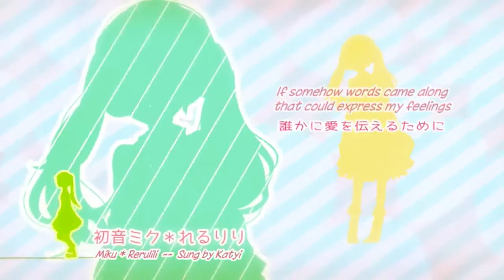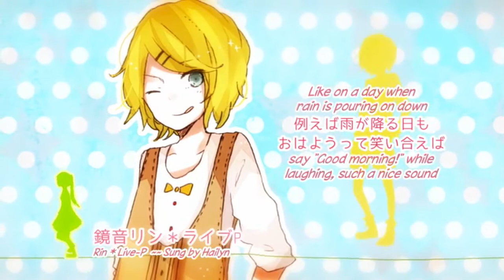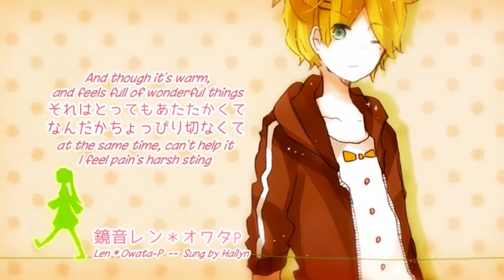Sing a Song ~english cover w/ others~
IT'S FINALLY DONE! :D
Double upload woo~

So yeah, although it is scheduled Aikatsu uploads, that doesn't mean I can't post other stuff when I finish it. And this has been in the works for a looonnngggg time. The lyrics have been set in stone for about 4 months now. Actually today/yesterday (it's like 1AM for me right now) the last person turned in their lines, so I mixed and subbed the video all today. I had everyone else's lines in Garageband, but the sound levels were really different and stuff so I redid everything I had in Adobe Audition. Then recorded my lines, subbed the video, and here it is! I hope you enjoy this really long process.

Credits:
rerulili (music, lyrics, mix)
Pekomi (lyrics)
ZimuinG (piano)
Kagome-P (mastering)
Uni (illustration)
Makinosena (video)
Me (translyrics and subbing)

Singers:
Miku, MikuAppend: Katyi (me)